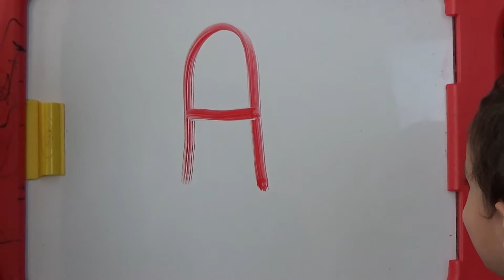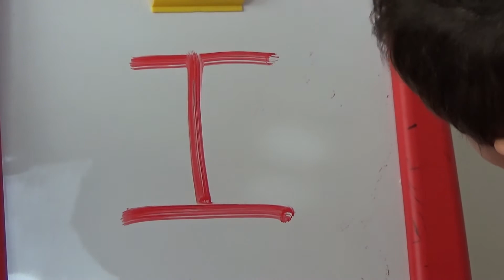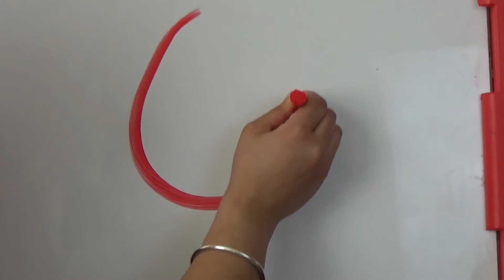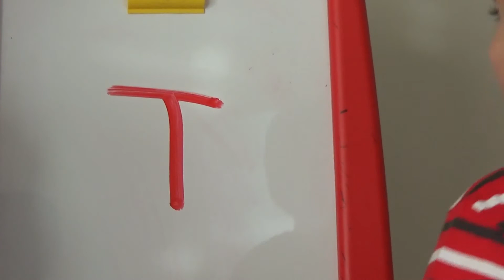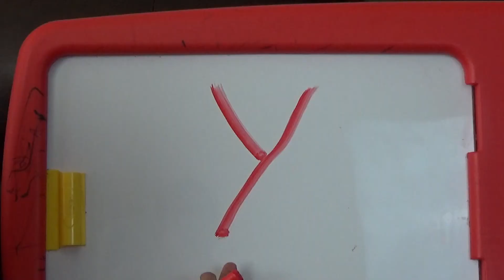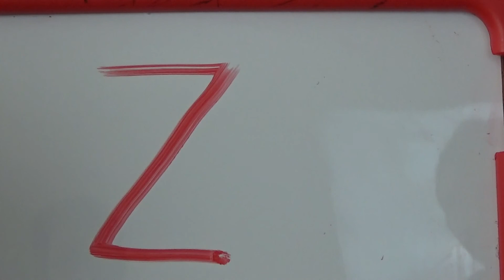ABC Learning on Board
ABC learning with kids on board inside the home.